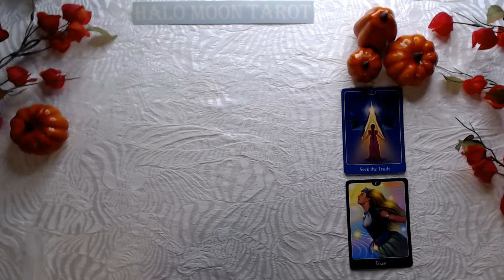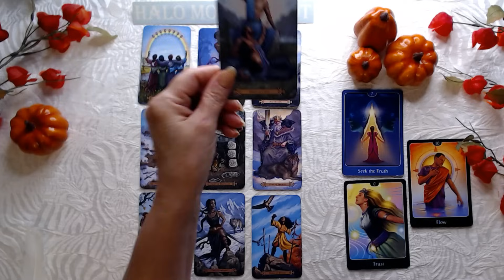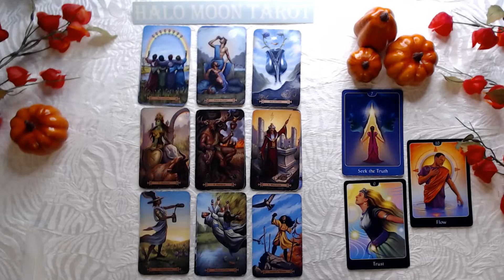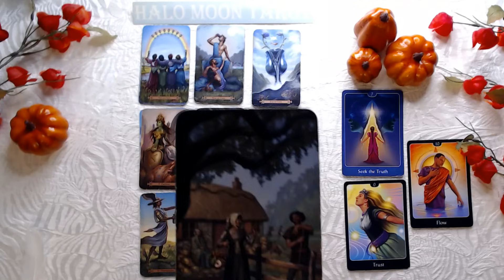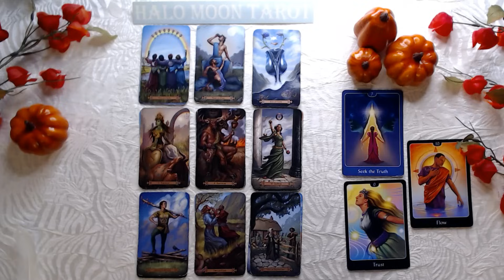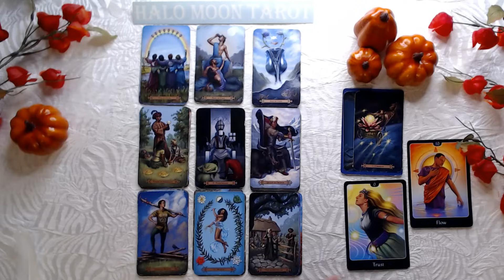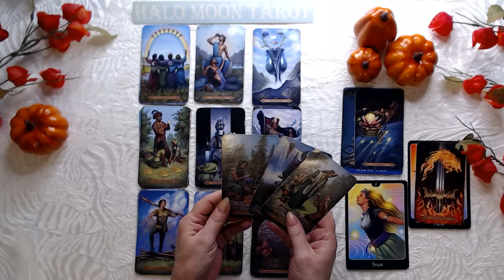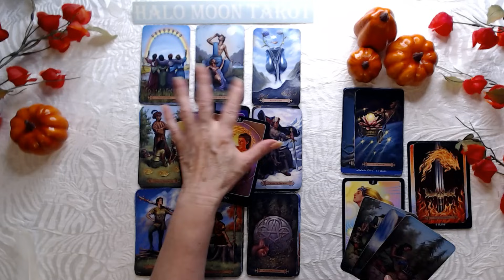Aquarius - They're more emotional than you think. Your both the same